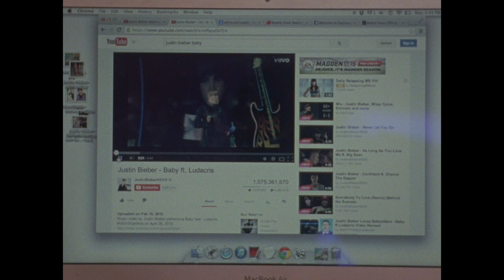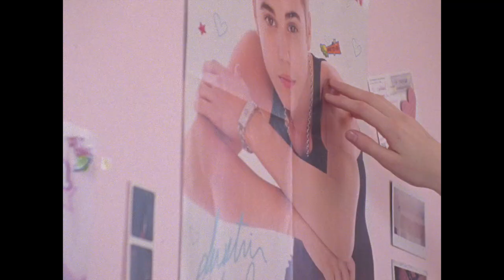Frankie Cosmos - "Art School" (Official Music Video)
Artist: Frankie Cosmos
Album: Zentropy
Song: Art School

Directed and created by Sophia Bennett Holmes
Featuring Greta Kline